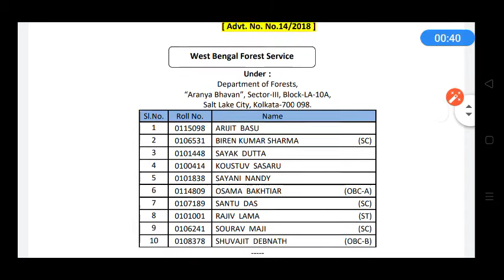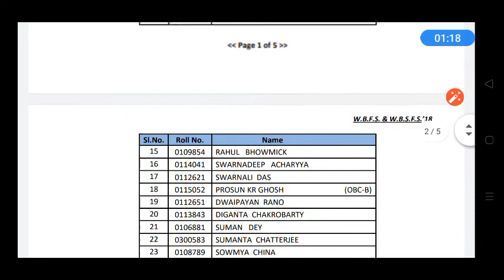WBPSC এর তরফ থেকে 2 টি নতুন রেজাল্ট প্রকাশিত করা হলো